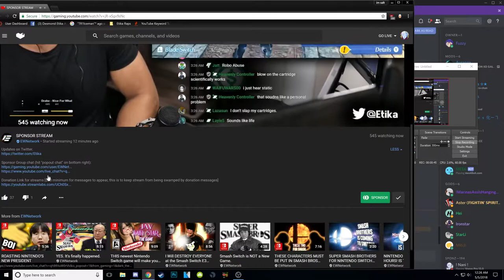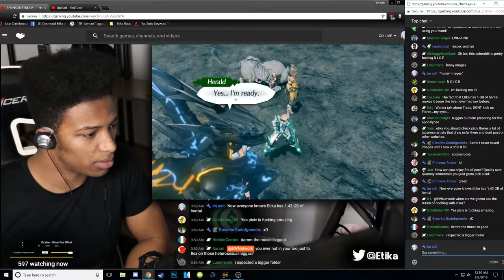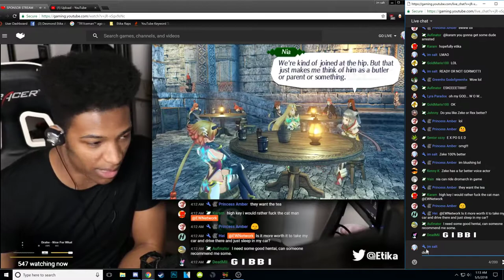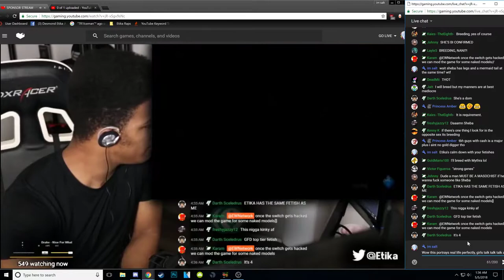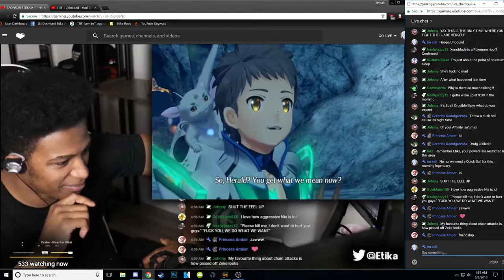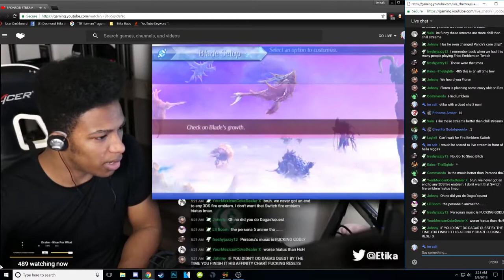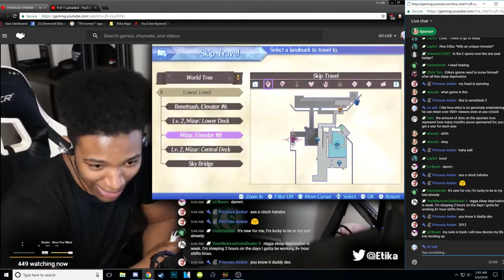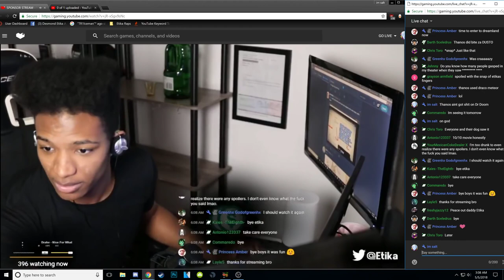SPONSOR STREAM (5/6/18) - Xenoblade 2 And Chill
Original Description: Updates on Twitter.